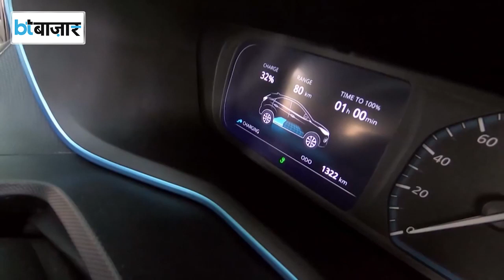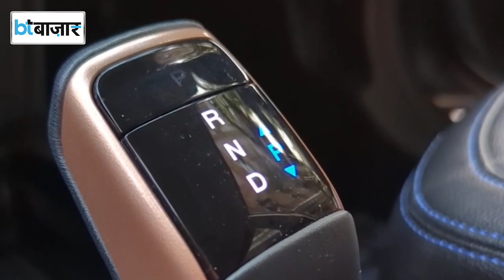कहां-कहां मिलेगी पेट्रोल कार से सस्ती इलेक्ट्रिक कार?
महंगे दाम के चलते इलेक्ट्रिक कारों को ना खरीदने वालों का इंतजार अब खत्म होने वाला है। EEIST के मुताबिक अगले 4 साल में भारत में इलेक्ट्रिक कारों के दाम पेट्रोल कारों से भी कम हो जाएंगे। इसके बाद 2030 तक दुनियाभर में इलेक्ट्रिक वाहनों का ऑटो मार्केट पर दबदबा हो जाएगा।